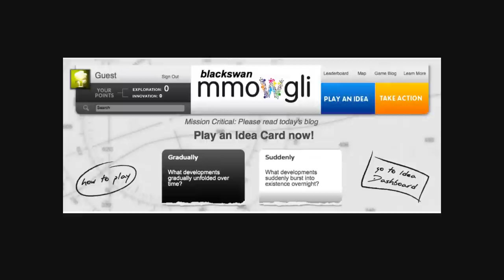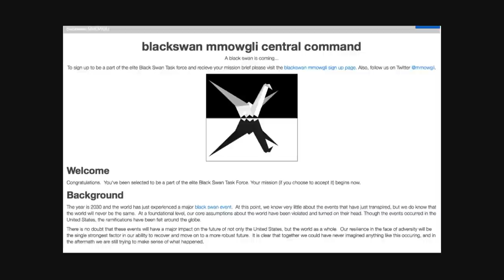blackswan MMOWGLI Round 1 Call To Action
Black swan events have rare probability and high impact, making them impossible to predict. Can we anticipate and prepare for the unpredictable?

How can we best go forward? Please work with others on the elite Black Swan Task Force to tackle these momentous challenges.

MMOWGLI, the Massive Multiplayer Online Wargame Leveraging the Internet, enables collaborative thinking and innovation.  Players build Ideas and Action Plans together on the Web.  Play the game, change the game!

blackswan MMOWGLI Call To Action, Round One. Directed by Becca Law NPS, production credits NSWC Carderock Division NSWCCD Imaging Branch, images credit to the Barber Group.